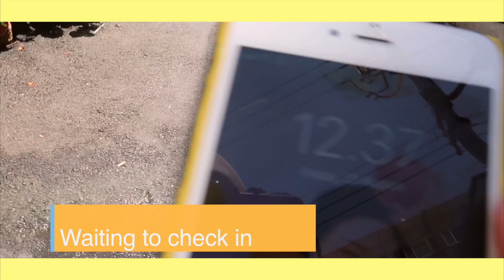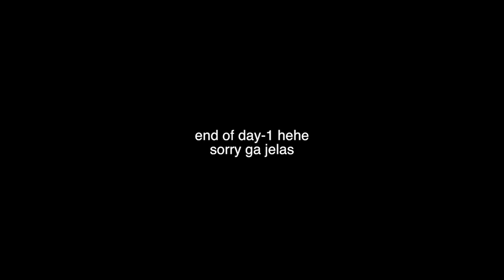SummerinKorea Day 1 Flight and Hongdae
our journey in Korea this summer, we spent nine days in Korea :)
This is my first time to korea, Korea is always my dream country to visit. Super thankful for this chance.
Can't wait to go back to korea :)